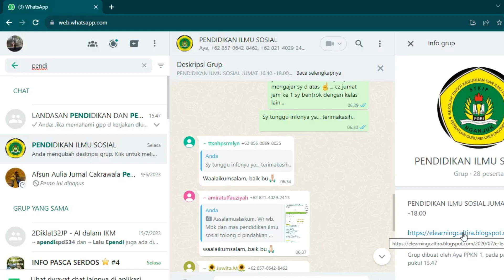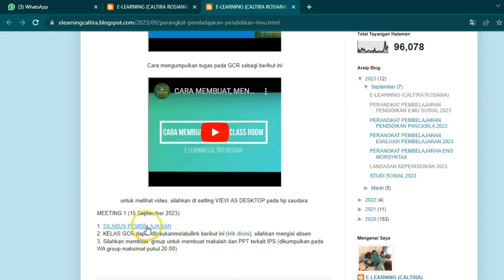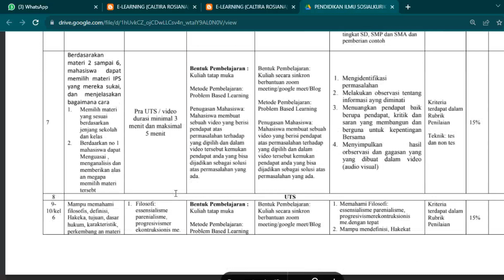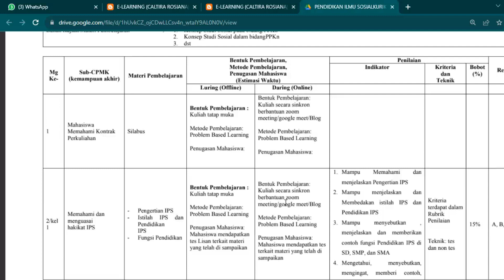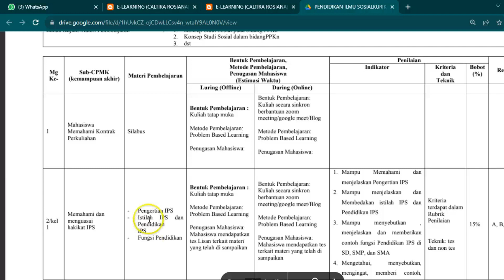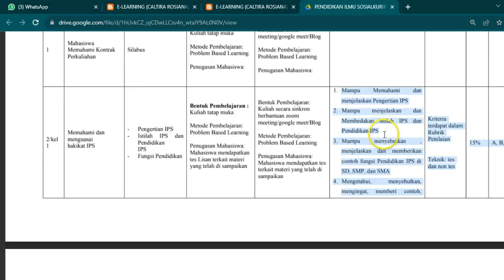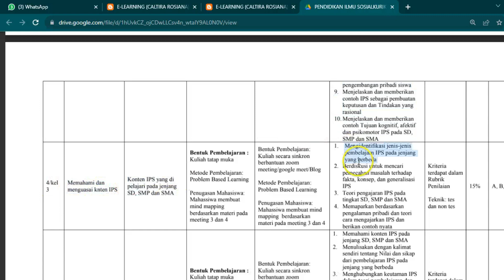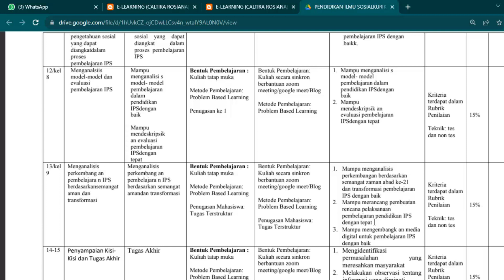PENGENALAN SILABUS DAN PAPARAN TUGAS PENDIDIKAN ILMU SOSIAL